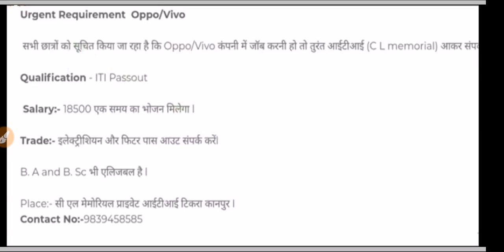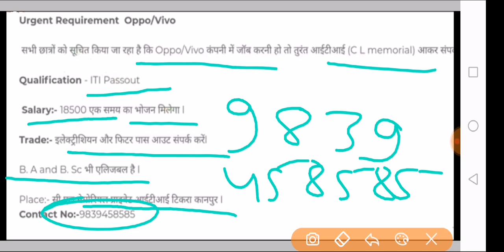सीधी भर्ती Oppo Vivo Permanent Job nokari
Technical Job Update

सीधी भर्ती Oppo Vivo Permanent Job

Hello Friends

Video#ITI job#Diploma job